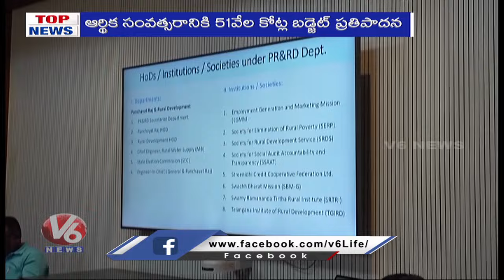Heavy Rain In Hyderabad | Two State CMs Meeting | BRS MLA Bandla Joins In Congress | Top News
వెజ్ నాకెంత..?